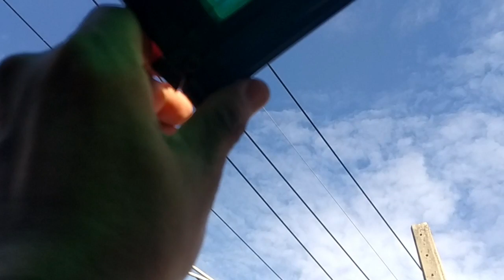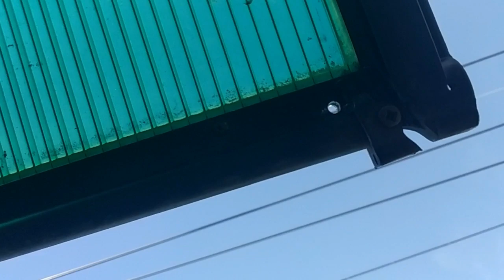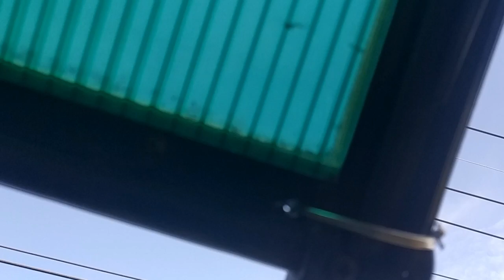หลังคากันสาดแตก ซ่อมหลังคากันสาดง่ายๆ ด้วยลวดรัดไม่เป็นสนิม | dadmom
dadmom |
หลังคากันสาดแตก ซ่อมหลังคากันสาดง่ายๆ ด้วยลวดรัดไม่เป็นสนิม

แตกมาหลายวันแล้วครับ ช่วงที่ฝนตก ลมแรง ขอบหลังคากันสาดแตก แยกออกจากตัวหลังคา
เอาลวดไม่เป็นสนิม เจาะรูรัด ได้ผลดีทีเดียวครับ